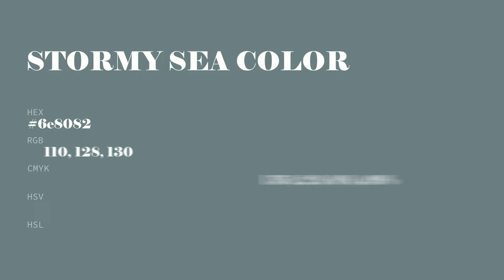Stormy Sea color 6e8082 hex color - Blue color - Warm color 6e8082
What color is Stormy Sea ? 6e8082 hex color - Blue color - Warm color 6e8082

Hex 6e8082 Color Code is also known as Stormy Sea color.